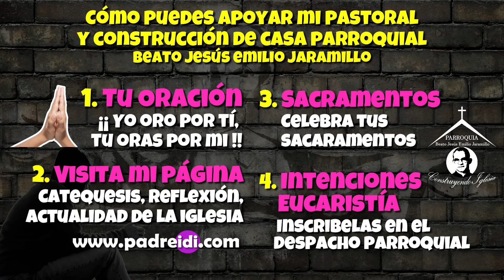Diciembre 11, Evangelio según san Lucas 5-17-26, Hoy hemos visto maravillas, Levántate y Anda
Tiempo Adviento,

Is 35,1-10
Sal 85(84),